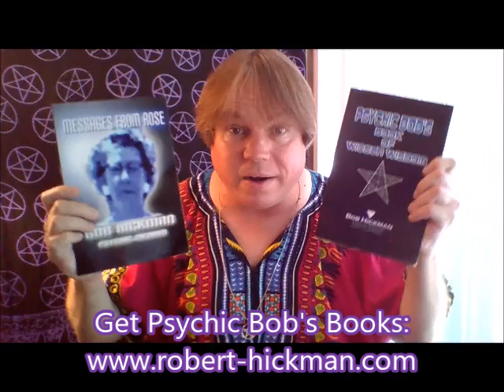Messages from the Spirit World 06-13-2017 with Bob Hickman Psychic Medium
Hey Tubies! Gather round as I answer viewers' psychic questions and do mini psychic readings.